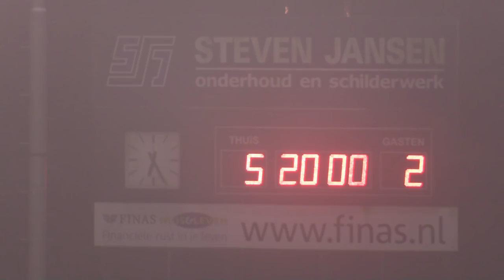Benefietwedstrijd csv Apeldoorn JO8-1 - ex-profvoetballers voor Serious Request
Op vrijdag 22 december 2017 speelde de JO8-1 op Sportpark Orderbos een benefietwedstrijd tegen ex-profvoetballers voor Serious Request.

Wout Klumper, Jailen Bonhof, Jaimy Strijland, Koen Zwartbol, Thijmen Bisseling, David Orbons en Maxim Bos gingen de strijd aan met Andy van der Meijde, Marcel Meeuwis, Glenn Helder, Just Berends en eerste elftalspelers Jamarro Diks, Mark Fennebeumer en Patrick Jansen. Het duel, geleid door voormalig topscheidsrechter Eric Braamhaar, eindigde in een 10-8 overwinning voor de jonge kanjers! Het evenement leverde in totaal € 5.092,55 op voor Serious Request!

Huisfotograaf Wout van Zoeren maakte een schitterende fotoreportage Een kort verslag is te lezen op de Een sfeerreportage van de gehele dag is later te bekijken op csv Apeldoorn TV.